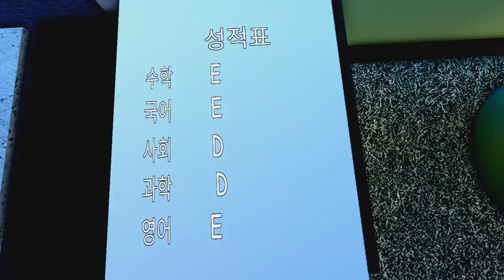로블록스 애니메이션(Roblox Animation) - 성적표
망했다 ㅎㅎ...